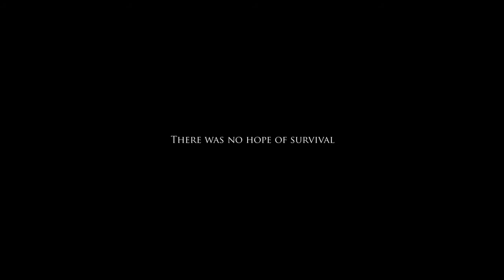Let's Play - Project Zomboid - [#01] [Deutsch] [HD] - Ein guter Anfang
Wie versprochen, spiele ich ab und zu Project Zomboid, jeden Samstag 1-2 Folgen, je nach dem wie ich so Zeit habe.

Erwartet von mir, blutigem Anfänger, keine Großen Überlebenschancen. Jedenfalls, bis ich mich besser im Spiel zurecht gefunden habe! xD

Viel Spaß!

P.S.: Ganz witzig scheint es ja zu sein und schwer gleich dazu, ich habe noch nie so ein forderndes Survival Game gespielt! :D

Zur Story:

Project Zomboid ist ein Zombie-Survival-RPG für Windows, Mac und Linux. Das Spiel wird von den Indie-Entwicklern, The Indie Stone, entwickelt und ist derzeit offiziell als Alpha-Version verfügbar, doch eine Beta-Version ist über die Foren erhältlich.

Die Entwicklung des Spiels soll wie bei Minecraft verlaufen. Das heißt, dass jeder, der das Spiel jetzt kauft, Zugang zu künftigen Versionen erhält. Künftige Versionen sollen neue Features, Waffen, Orte, und Gameplay-Änderungen enthalten.

(Quelle: pzwiki.net)

Release: ---
Aktuelle version: Alpha Version 1.5.0
Platform: PC/Windows, Mac, Linux
Developer & Publisher: The Indie Stone
Preis: 5,99 €

Viel Spaß!

(Quelle: pzwiki.net)

Release: ---
Preis: 5,99 €